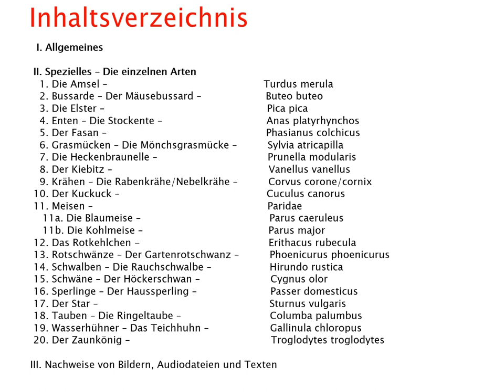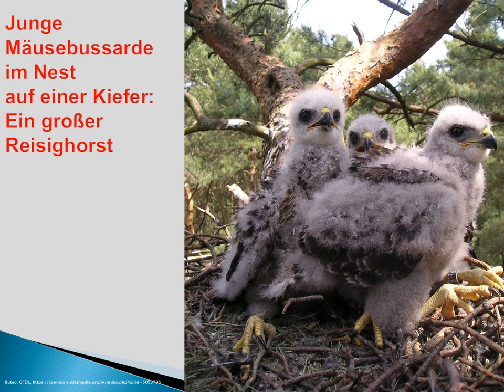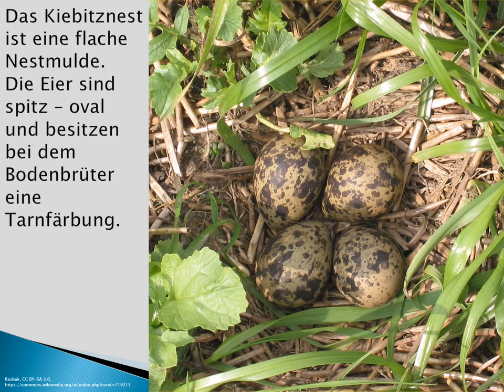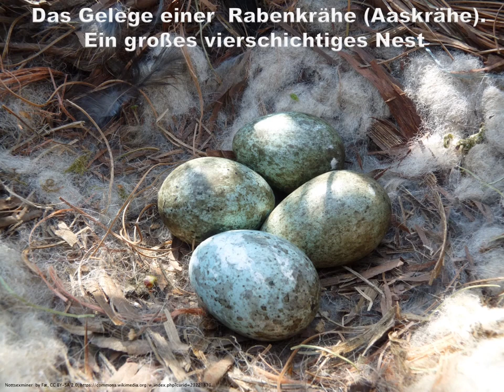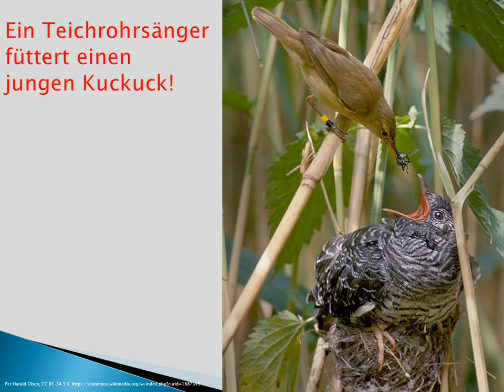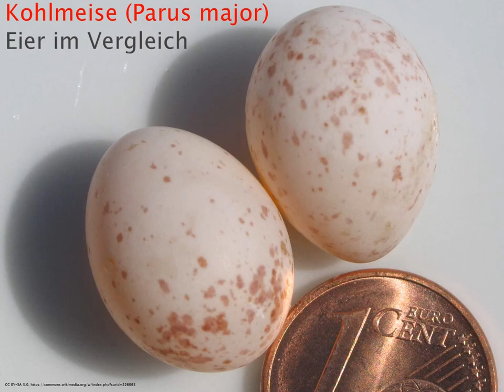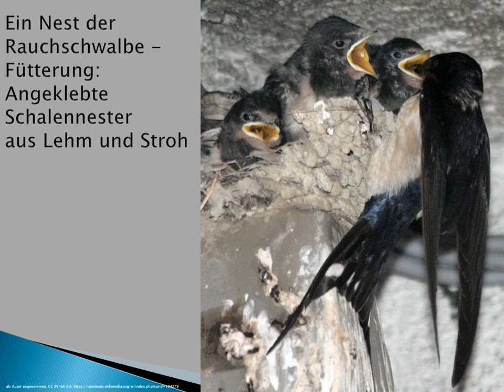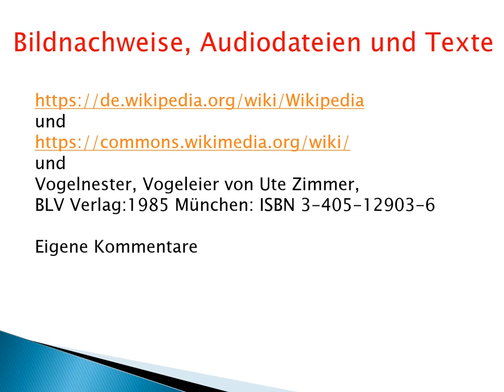Vogelnester und Vogeleier - Eine kleine Zusammenstellung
Liebe Naturfreunde und Interessierte!

Gerade im Frühling fallen sie uns wieder auf,
unsere heimischen Vögel.
Weniger auffällig sind ihre versteckten Nester und ihre Eier.
Aber auch dort gibt es Interessantes zu entdecken.

Der Vortrag will keine wissenschaftlichen Ansprüche erfüllen,
sondern soll die Freude an der Beobachtung wecken.